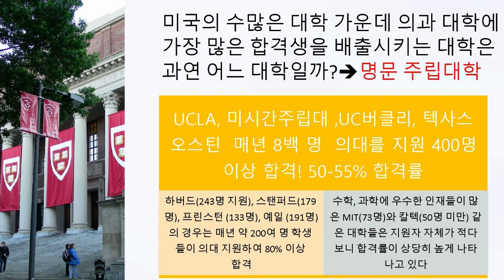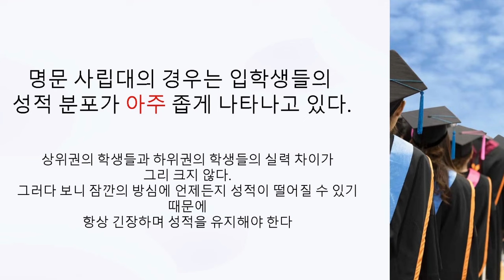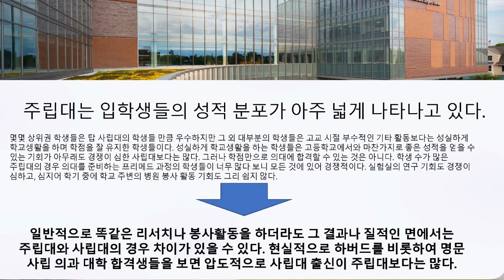미국 의과 대학에 가장 많은 합격생을 배출시키는 대학은?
미국 의대 진학! 어려운 것만은 아닙니다.
미국 의대, 치대, 약대 진학 전문 스템 연구소와 함께 하세요!

📞 전화문의 (KR) 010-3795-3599,  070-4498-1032

Paul S. Chung, Ph.D
CEO | Head Consultant
-STEM RI 컨설팅 그룹 대표
-전 미 해군 연구소 연구원 (Naval Research Lab)
-전 메리마운트 대학 교수

Consultants
-David Chung (MD), Eric Kim (MD)
-Justin Park (MD), IK Jun (MD)
-Daniel Choo (MD), Peter Park (MD)
-Thomas Nyirenda (MD), Michelle Kim (DO)
-Christina Choi (DO), Jessica Jeong (DDS),
-Hailey Noh (DDS), Jonathan Chung (Pharm. D)